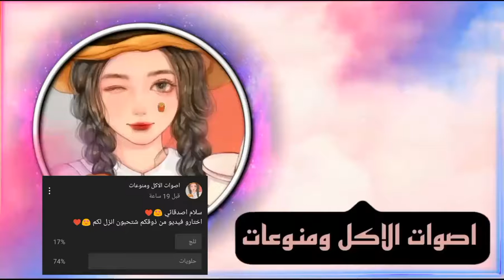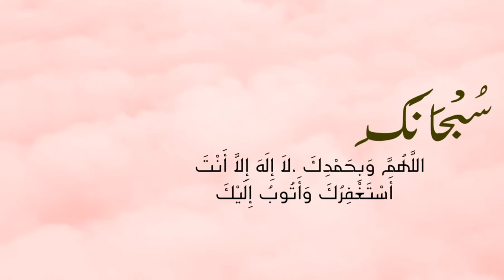اصوات الاكل| حلويات على طلبكم 😍♥️|The sounds of eating sweets|मिठाई खाने की आवाज| اتحداك ما تجوع😂😋🤦‍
سلام اصدقائي ♥️🇮🇶
احبكم ♥️👑

تشاهدون في هذا الفيديو مقاطع اكل الحلويات اصوات الاكل اصوات اكل الحلويات

मिठाई खाने की आवाज
The sounds of eating sweets